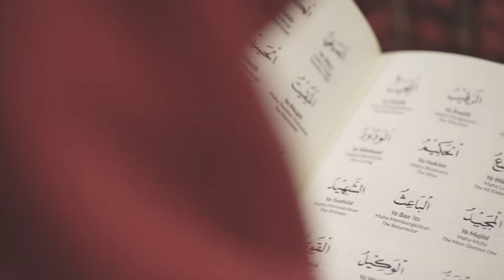Marsha & Viki Wedding Clip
Resepsi pernikahan Marsha dan Viki